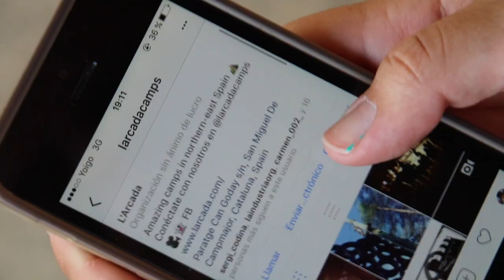L'arcada Aventura 2017 - Normas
¡Vikingos!
Recordamos las normas de comportamiento de este año,

Cuidado con él si inclumples alguna...